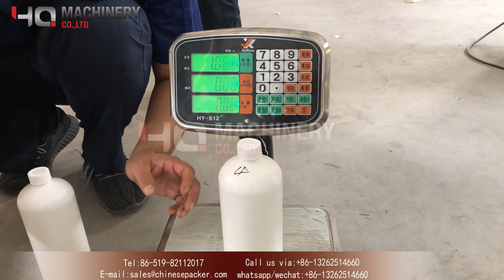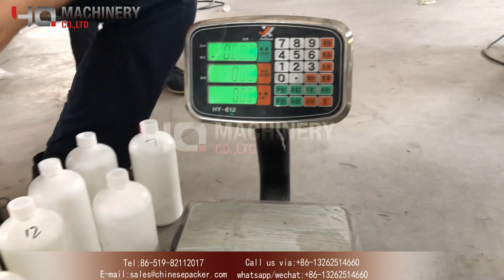automatic bottle filling and cap closing machine for hand sanitizer gel viscous liquid dispenser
‣‣ wechat / whatsapp / phone no. ► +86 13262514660
servo system bottle filling machine:
Introduction of bottle filling production line:
The multi-head servo piston filler adopts the piston-type quantitative principle. The electrical and pneumatic components are selected from world-famous brands. It is controlled by PLC and man-machine interface. It has a novel design, beautiful appearance, friendly interface, strong adaptability, simple operation, and filling. Features such as accurate loading and easy maintenance. It is widely used for the filling of various liquids, viscous bodies, pastes, replacement of the filling valve (that is, full-automatic filling equipment for multi-head thick sauce), and the filling of semi-fluids, pastes, sauces with particles Wait.

Features of servo piston filler :
   ① The use of world-famous brands of electrical appliances and pneumatic components, low failure rate, reliable performance and long service life.
   ② Adopt high-strength stainless steel frame, easy disassembly and assembly, easy to clean, in line with GMP requirements
   ③ The filling volume and filling speed are easy to adjust, operated and displayed by the touch screen, with beautiful appearance;
   ④ With no bottle and no filling function, the liquid level automatically controls the feeding;
   ⑤ You can quickly adjust bottles of different shapes and specifications without replacing parts;
   ⑥ The filling head is equipped with a special leak-proof device, and the filling is absolutely free of wire drawing and dripping.

bottle cap tightener machine
Introduction of bottle capping machines:
The fully automatic cap sealing machines is based on the improved design of the international advanced model. The capping speed is fast, the pass rate is high, and the operation is convenient. It can be applied to different bottle-shaped screw caps in food, pharmaceutical, daily chemical, pesticide, cosmetics and other industries. Four speed-adjusting motors are used for capping, bottle clamping, conveying and capping respectively. The machine has high degree of automation, good stability and easy adjustment. No replacement parts are needed when changing the bottle shape or cap, and only need to be adjusted to complete (if equipped The capping machine can be automatically capped) can be selected according to actual needs.

Features of capping systems:
1. Stainless steel material + light aluminum profile production
2. The machine has good compatibility and can be applied to various common bottle caps--spray head, pump head, spray pump. And the operation is simple.
3. Excellent flexibility, it can be adjusted according to the height of the bottle and the size of the cap, and the tightness can be adjusted according to customer requirements.
4. The capping wheel is made of wear-resistant silicone, which does not hurt the bottle cap.
5. It has more advantages for duckbill cover (pump head, spray head), and the direction of the mouth is unified.
6. Optional self-pressure capping device.
7. Can be used in filling production line